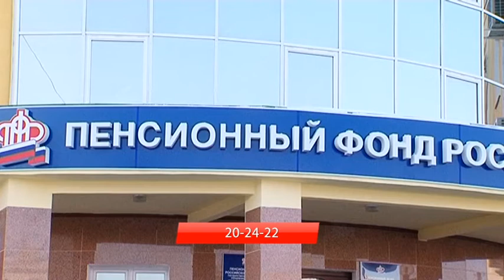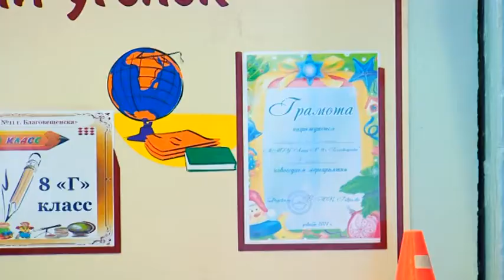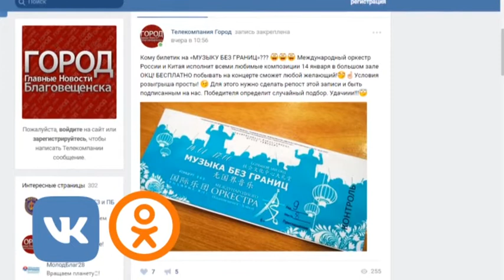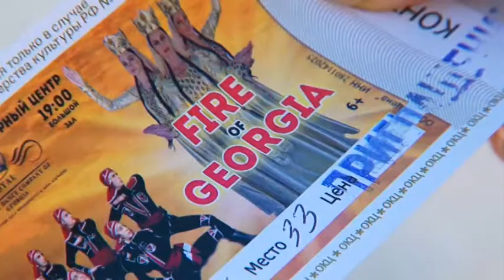Выпуск программы "Город" от 11.01.18